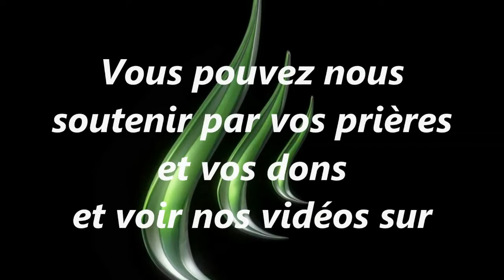La Clé du Paradis (01 Décembre 2015)